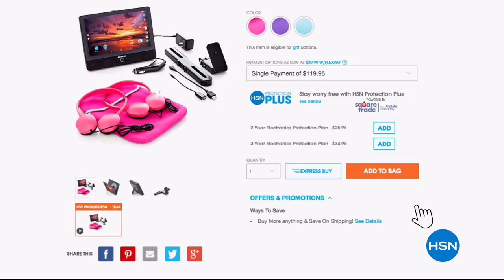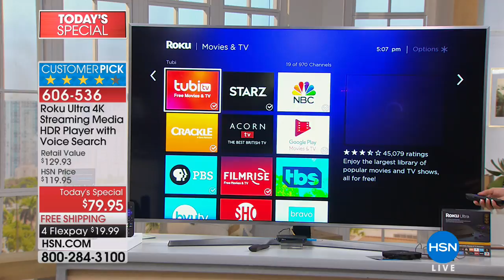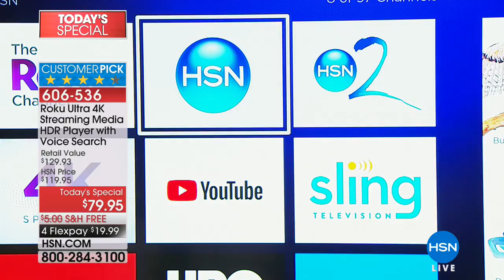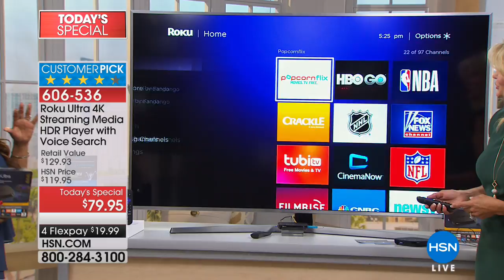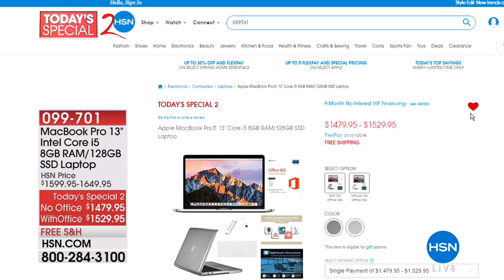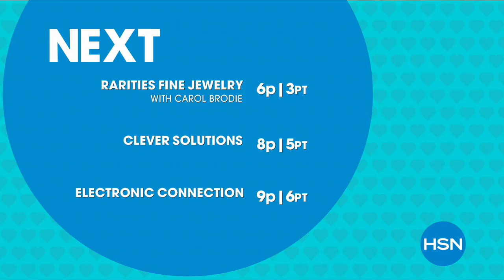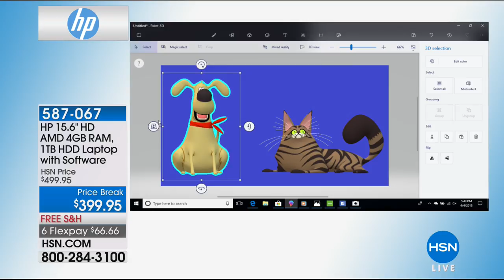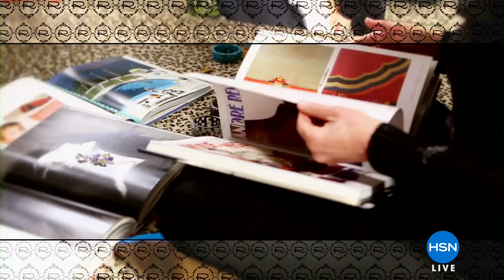HSN | Electronic Connection 04.04.2018 - 05 PM